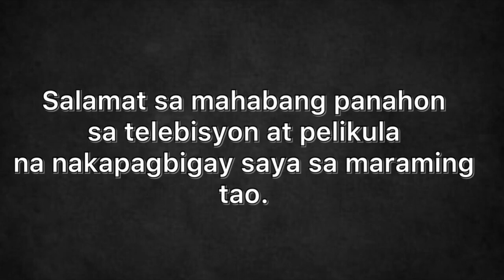Actor Eddie Garcia has died!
Pakikiramay sa beterenong actor at director Eddie Garcia!

Eddie Garcia
Paalam eddie garcia
Eddie garcia death
Latest news on eddide garcia
Eddie garcia has died

*THIS IS MY REACTION VIDEO*